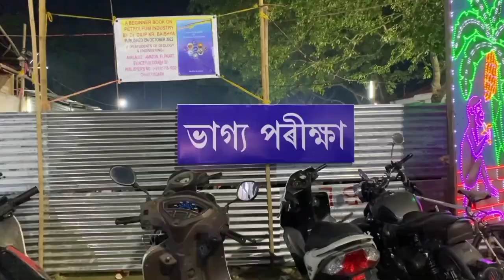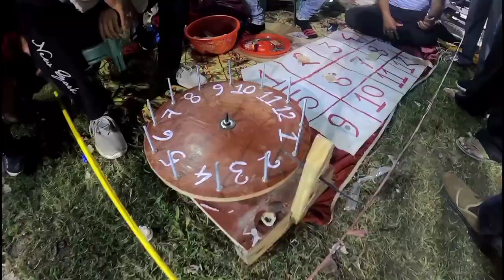শুৱালকুছি ৰাসত কি হ'ল চাওক ॥ Sualkuchi Rakh Mahotsav 2022 ॥ Assamese Vlog ॥ Zubeen Vlogs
in this video i explored sualkuchi rakh mahotsav

sualkuchi rakh mahotsav 2022
assamese vlog
jubin vlogs
sualkuchi rakh
assamese video
rakh video sualkuchi
rakh special vlog
sualkuchi rakh mela
rakh festival sualkuchi
assamese viral video
sualkuchi rakh mela
sualkuchi rakh mahotsav
assamese vlog
jubin vlogs
sualkuchi rakh
assamese video
rakh video sualkuchi
rakh special vlog
sualkuchi rakh mela
rakh festival sualkuchi
assamese viral video
sualkuchi rakh mela
assamese vlog
jubin vlogs
sualkuchi rakh
assamese video
rakh video sualkuchi
rakh special vlog
sualkuchi rakh mela
rakh festival sualkuchi
assamese viral video
sualkuchi rakh mela
sualkuchi rakh mahotsav
assamese vlog
jubin vlogs
sualkuchi rakh
assamese video
rakh video sualkuchi
rakh special vlog
sualkuchi rakh mela
rakh festival sualkuchi
assamese viral video
sualkuchi rakh mela
jubin baishya
rash mela
assamese rakh festival video
assamese vlog
jubin vlogs
sualkuchi rakh
assamese video
rakh video sualkuchi
rakh special vlog
sualkuchi rakh mela
rakh festival sualkuchi
assamese viral video
sualkuchi rakh mela
sualkuchi rakh mahotsav
assamese vlog
jubin vlogs
sualkuchi rakh
assamese video
rakh video sualkuchi
rakh special vlog
sualkuchi rakh mela
rakh festival sualkuchi
assamese viral video
sualkuchi rakh mela
assamese vlog
jubin vlogs
sualkuchi rakh
assamese video
rakh video sualkuchi
rakh special vlog
sualkuchi rakh mela
rakh festival sualkuchi
assamese viral video
sualkuchi rakh mela
sualkuchi rakh mahotsav
assamese vlog
jubin vlogs
sualkuchi rakh
assamese video
rakh video sualkuchi
rakh special vlog
sualkuchi rakh mela
rakh festival sualkuchi
assamese viral video
sualkuchi rakh mela
jubin baishya
rash mela
assamese vlog
jubin vlogs
sualkuchi rakh
assamese video
rakh video sualkuchi
rakh special vlog
sualkuchi rakh mela
rakh festival sualkuchi
assamese viral video
sualkuchi rakh mela
sualkuchi rakh mahotsav
assamese vlog
jubin vlogs
sualkuchi rakh
assamese video
rakh video sualkuchi
rakh special vlog
sualkuchi rakh mela
rakh festival sualkuchi
assamese viral video
sualkuchi rakh mela
assamese vlog
jubin vlogs
sualkuchi rakh
assamese video
rakh video sualkuchi
rakh special vlog
sualkuchi rakh mela
rakh festival sualkuchi
assamese viral video
sualkuchi rakh mela
sualkuchi rakh mahotsav
assamese vlog
jubin vlogs
sualkuchi rakh
assamese video
rakh video sualkuchi
rakh special vlog
sualkuchi rakh mela
rakh festival sualkuchi
assamese viral video
sualkuchi rakh mela
jubin baishya
rash mela
assamese vlog
jubin vlogs
sualkuchi rakh
assamese video
rakh video sualkuchi
rakh special vlog
sualkuchi rakh mela
rakh festival sualkuchi
assamese viral video
sualkuchi rakh mela
sualkuchi rakh mahotsav
assamese vlog
jubin vlogs
sualkuchi rakh
assamese video
rakh video sualkuchi
rakh special vlog
sualkuchi rakh mela
rakh festival sualkuchi
assamese viral video
sualkuchi rakh mela
assamese vlog
jubin vlogs
sualkuchi rakh
assamese video
rakh video sualkuchi
rakh special vlog
sualkuchi rakh mela
rakh festival sualkuchi
assamese viral video
sualkuchi rakh mela
sualkuchi rakh mahotsav
assamese vlog
jubin vlogs
sualkuchi rakh
assamese video
rakh video sualkuchi
rakh special vlog
sualkuchi rakh mela
rakh festival sualkuchi
assamese viral video
sualkuchi rakh mela
jubin baishya
rash mela